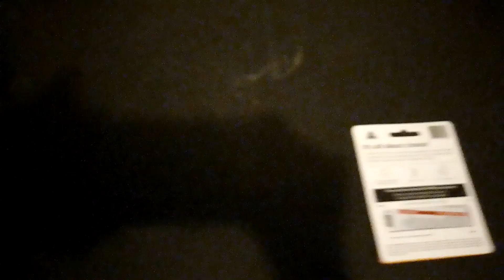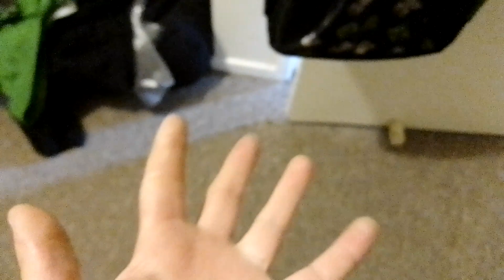Grand Tour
my bedroom